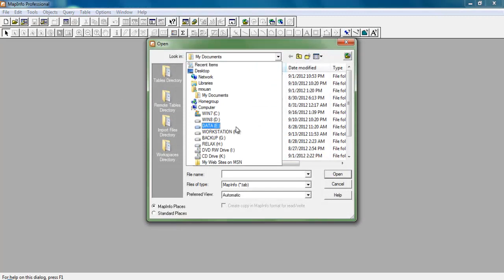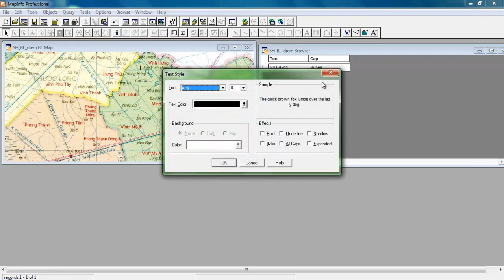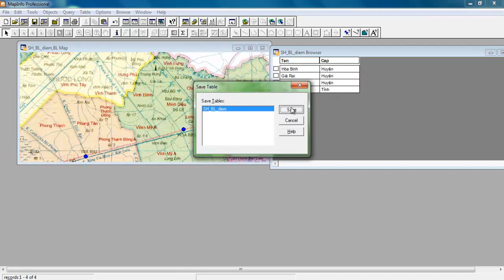Số hóa dữ liệu dạng điểm trong Mapinfo